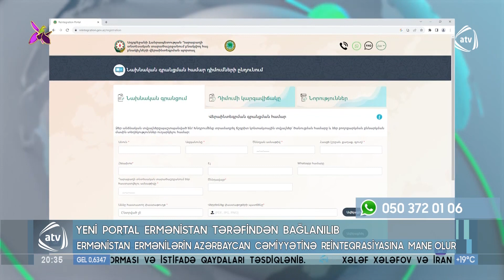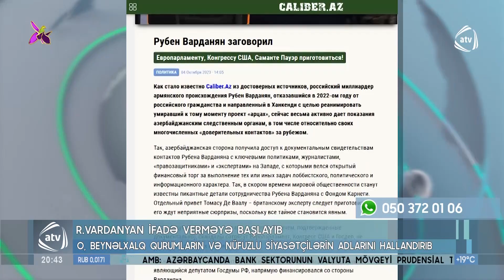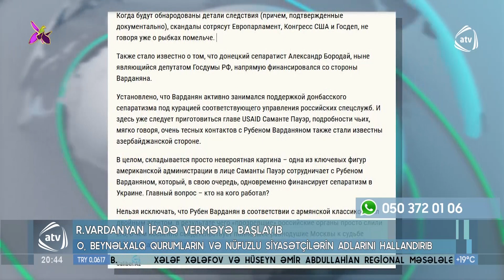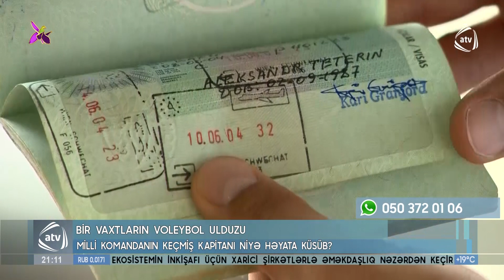ATV XƏBƏR / 04.10.2023 / 20:30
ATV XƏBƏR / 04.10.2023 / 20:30